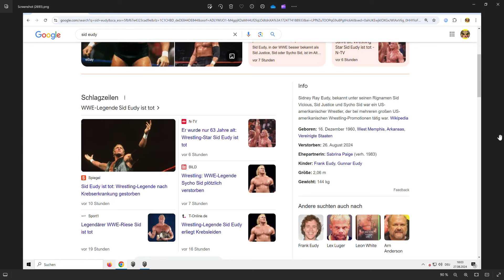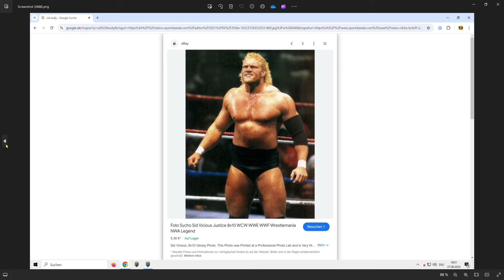206 cm + 150 Kg MASSE MONSTER "Sid Eudy" WRESTLER aka (Sid Vicious)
POWER -- CHANNEL